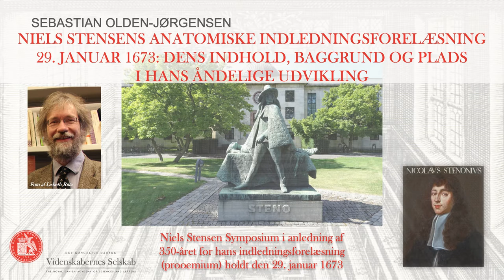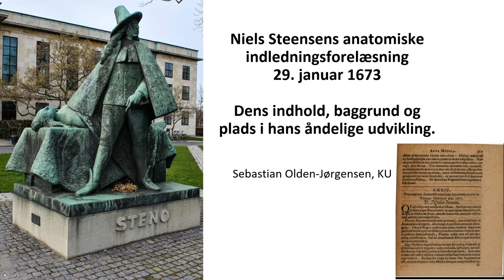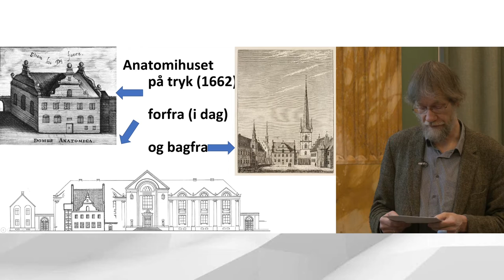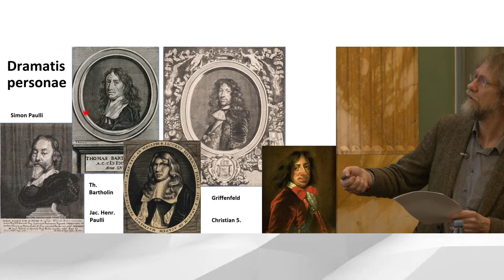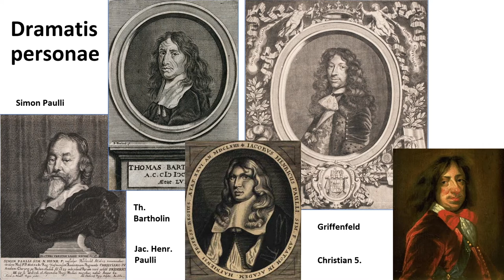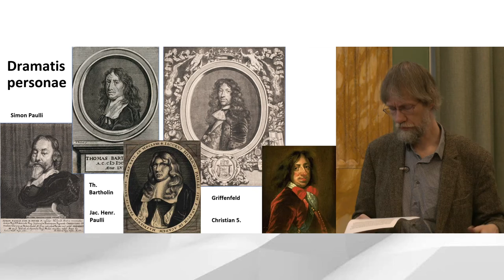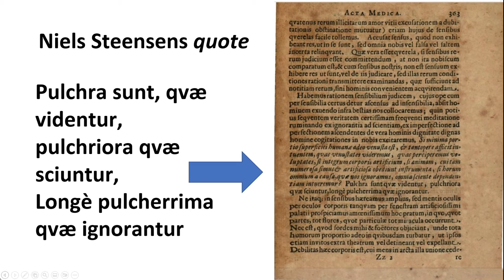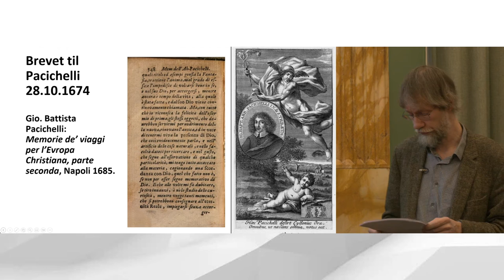Sebastian Olden-Jørgensen - Niels Stensens anatomiske indledningsforelæsning 29. januar 1673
Sebastian Olden-Jørgensen, lektor, Saxo-Instituttet, Københavns Universitet: Niels Stensens anatomiske indledningsforelæsning 29. januar 1673: dens indhold, baggrund og plads i hans åndelige udvikling.

En analyse Stensens indledningsforelæsning den 29. januar 1673 forud for dissektionen af et kvindelig i Anatomihuset på Frue Plads, herunder herunder talens erkendelsesteoretiske og religiøse budskaber, men også noget om stedet (Anatomihuset), hans tid som kongelig anatom i København 1672-74, den akademiske kontekst (Thomas Bartholins invitationsprogram) og forelæsningens plads i Niels Stensens personlige udvikling, da den på en måde blev hans naturvidenskabelige svanesang.

Niels Stensen også kaldt Nicolaus Steno (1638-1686) var en multitalent-forsker, der bidrog til anatomi, palæontologi, geologi og krystallografi. Han blev født nær Rundetårn i København i det lutherske Danmark. Han konverterede til katolicismen i slutningen af ​​20'erne, da han var videnskabsmand tilknyttet den toscanske storhertug Ferdinando II de' Medici i Firenze. Tre århundreder efter hans død, i oktober 1988, blev han saligkåret af pave Johannes Paul II.

For hans ære afholdtes et symposium i anledning af 350-året for hans indledningsforelæsning (prooemium) holdt den 29. januar 1673.

Billede af Sebastian Olden-Jørgensen: Lisbeth Rütz
Billede af Niels Stensen: Københavns Universitet